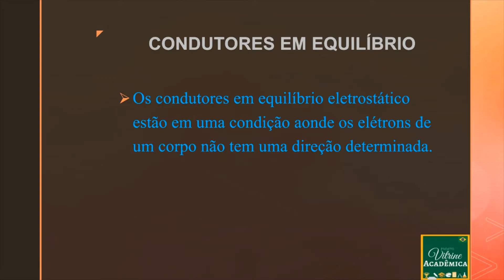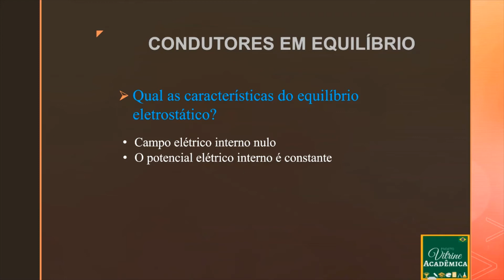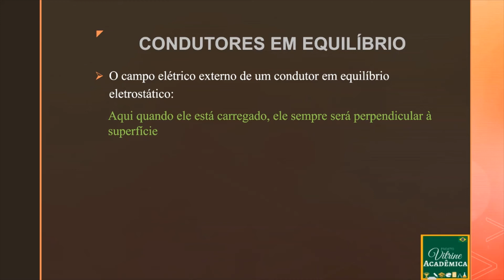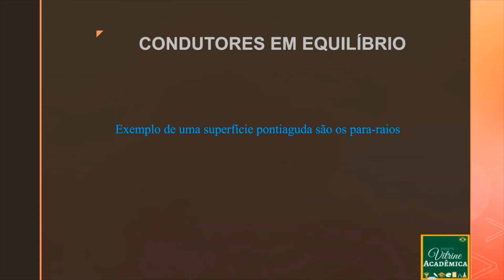CONDUTORES EM EQUILÍBRIO - FÍSICA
Sou Artur Pimentel monitor de física aqui do canal. Gostou da aula?